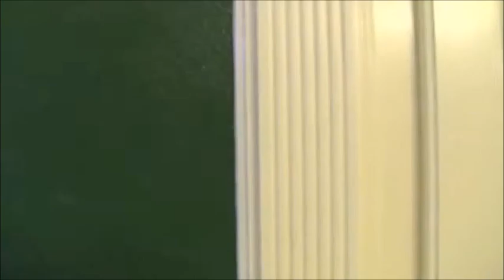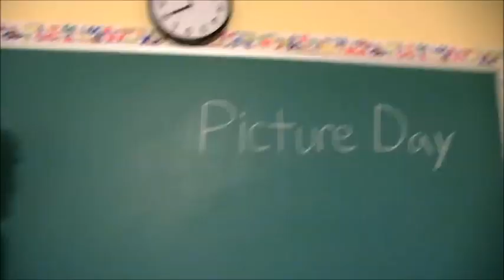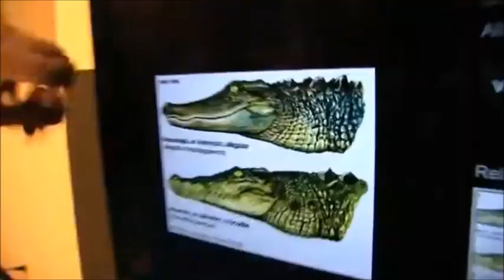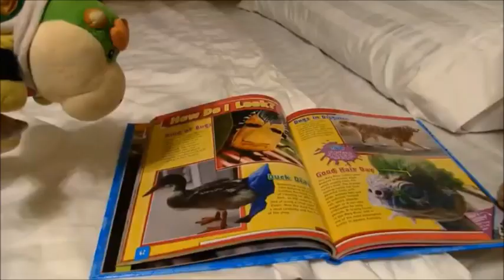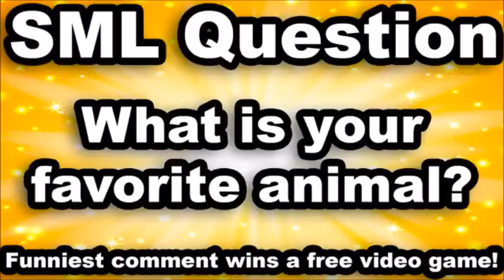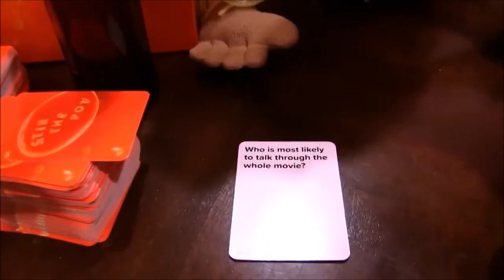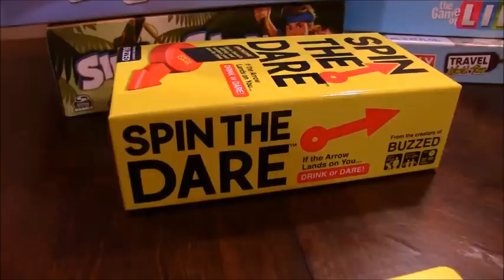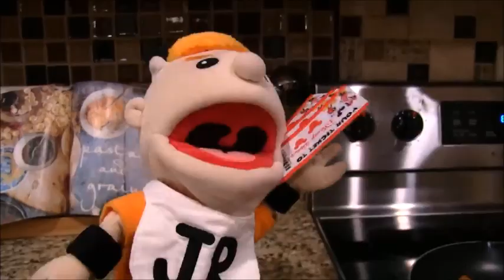Random SML Movies 370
All Of The Videos Were Made By SML

SML Movies That Were Used In The Video:
Bowser Junior's Big Mess, Handsome Jeffy, Bowser Junior's Broccoli Problem, Bowser Junior's Rat Problem, Brooklyn Guy Tries To Help, Brooklyn Guy's Adult Game Night, Jeffy's Disney Trip And Junior's Sad Disney Trip.

What's Used In The Video:
The Full Album Of Light And Cheesy (SCD 774), Which Starts At 31:37.
Then It Comes With A Clip Of Despicable Me (2010) And A Photo Of A House By A Lake Taken By Me In 2022 At The End.